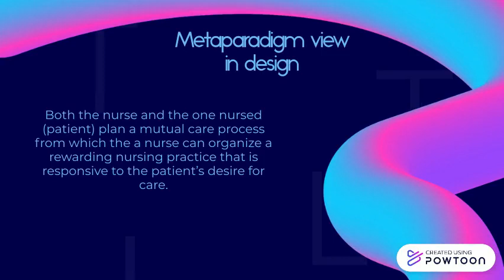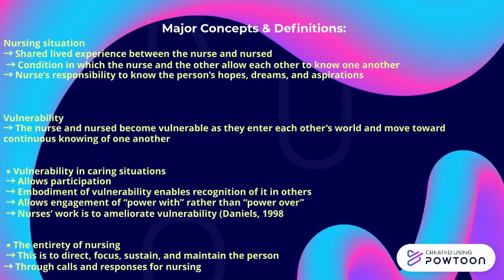Nursing 016 P3 Presentation (Rozzano Locsin)